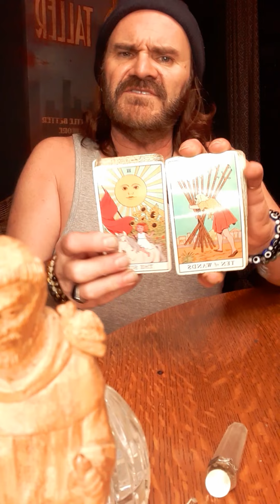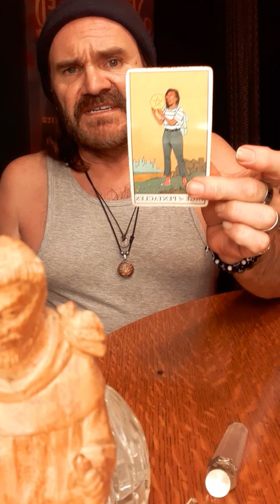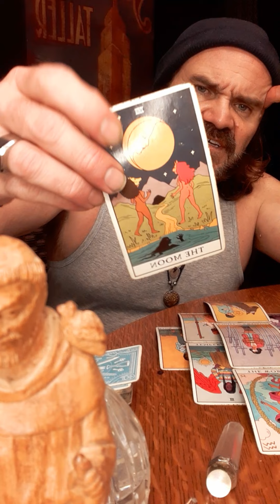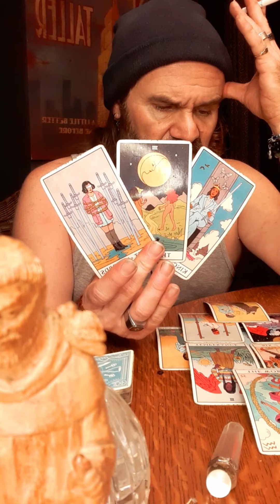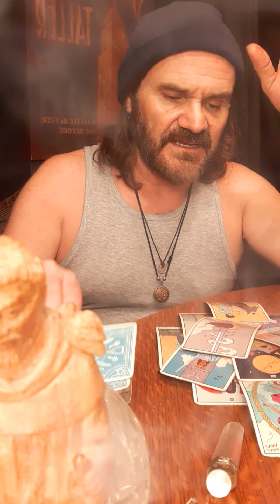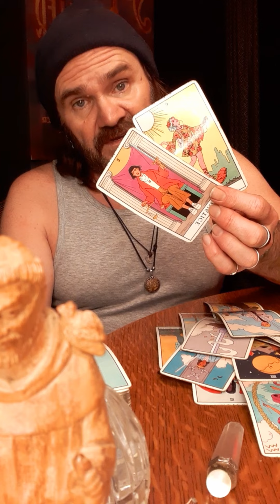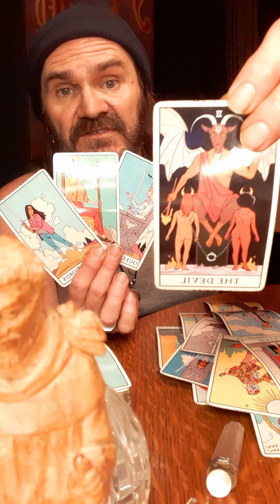JDS Tarot🧿Leo🧿Beware of your online activity, purchases, bids or dating! Whatever it is,Don't do it!